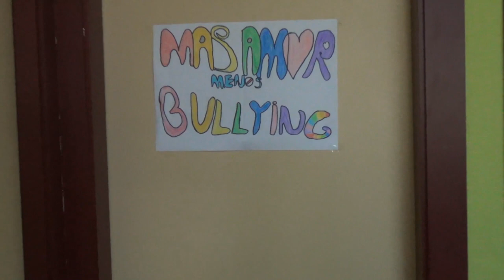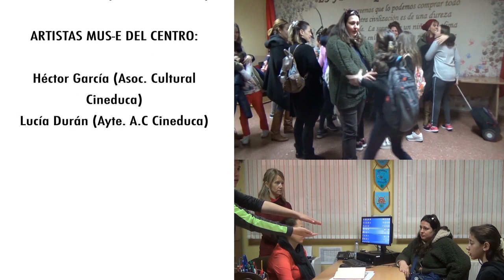Ponte en mis zapatos. CEIP Miguel Hernández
Trabajo realizado por la Comunidad Educativa del CEIP Miguel Hernández dentro de las sesiones MUS-E de la Fundación Yehudi Menuhin España desarrolladas en colaboración con CINEDUCA. Comunidad de Madrid.